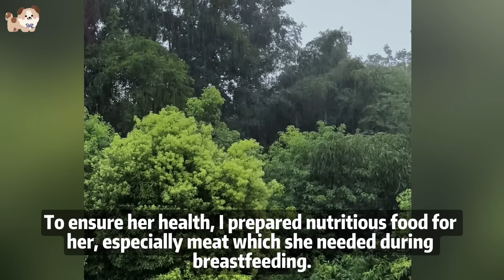"Save my child," she desperately begged me to take her child away, crying helplessly